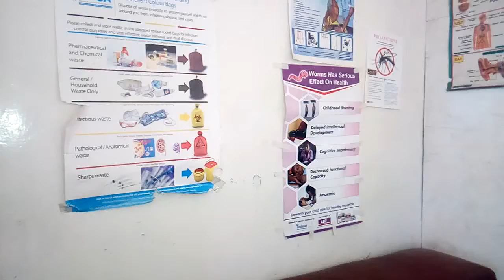Girlfriend Mkamba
wedding